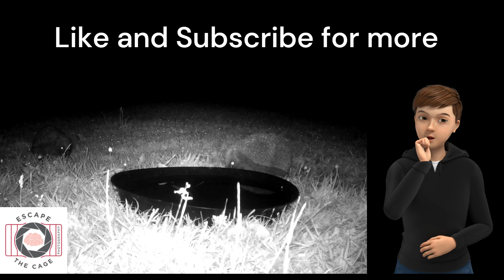or bully and victime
I film this on Saturday just gone with my trail camera.

This is the first time i have had 2hedgehogs in my garden and I find it amazing how the smaller one sounds like its barking and then rams the bigger hedgehog and then backs up knowing that it made a big mistake.